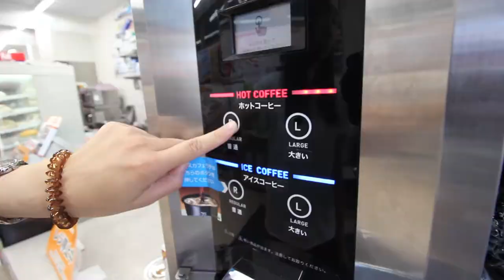How To Buy Convenience Store Coffee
When you want to have some coffee, you probably go to Coffee shops. There are many types of Coffee shops at Japan, you can also buy tasty coffee at Convenience Stores.